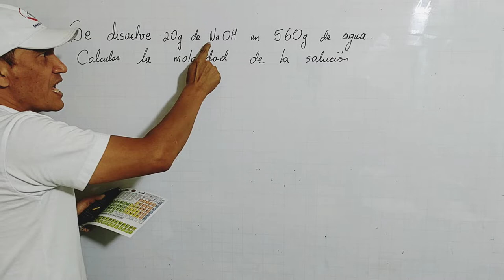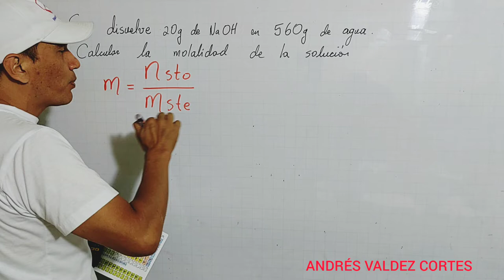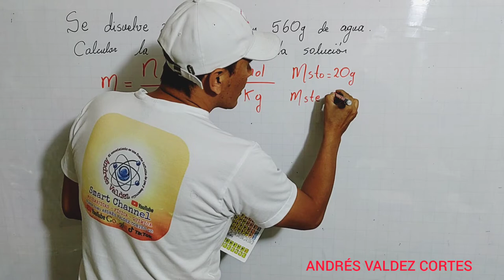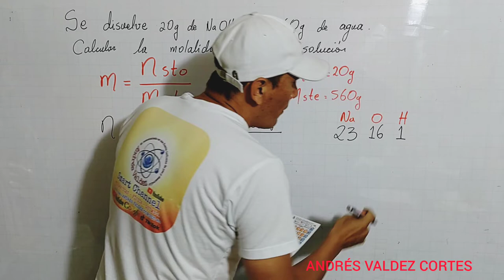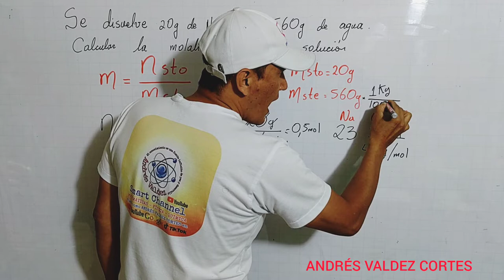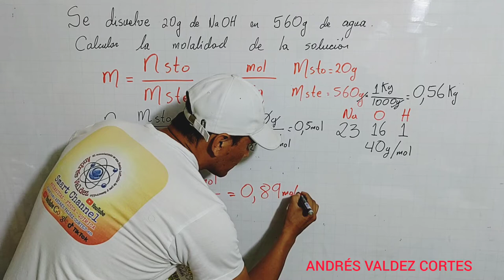CONCENTRACIÓN QUÍMICA DE LAS SOLUCIONES Molalidad (DISOLUCIÓN)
CONCENTRACIÓN QUÍMICA DE LAS SOLUCIONES
Molalidad
(DISOLUCIÓN)
Se disuelven 20 g de NaOH en 560 g de agua. Calcular su molalidad.
Química general
Profesor Andrés Valdez Cortés
SMART CHANNEL